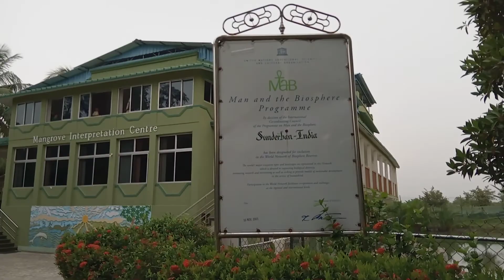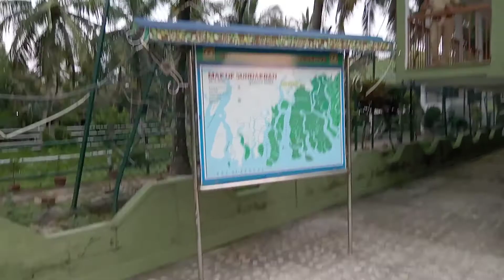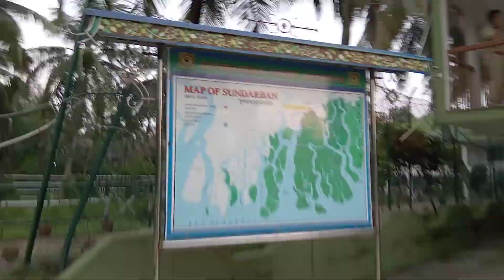Matla tourism property WBTDC sunderban